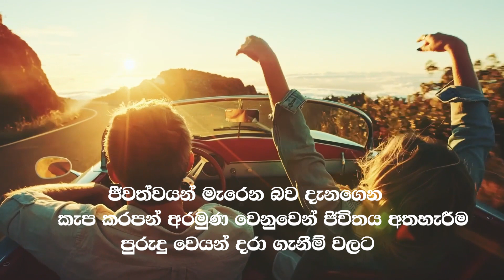ඉප දෙන කොට මරණය අරගෙන | Artist & Lyrics :Suresh W Singha sw vlogs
Artist & Lyrics :Suresh W Singha